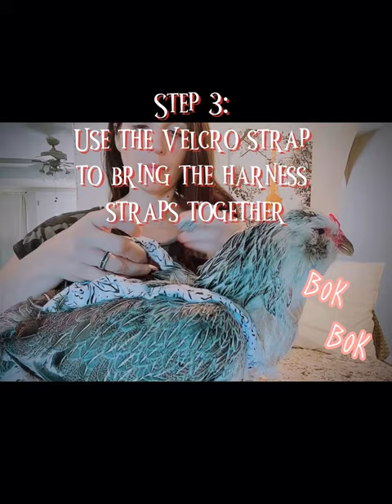How to Diaper a chicken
Here’s a tutorial on how to diaper a chicken. Find out more about chickens and chicken diapers on Instagram @_whatsupchickenbutt